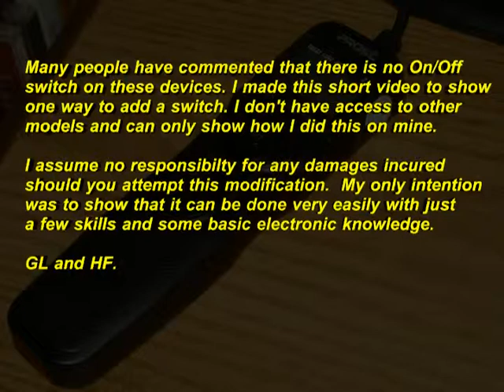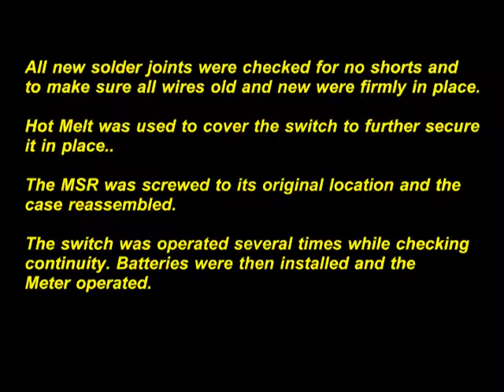Intervalometer Switch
As so many people have commented on these not having an On/Off switch, I'll show you how easy it is to add one. These are branded under several different names and may be identical inside.